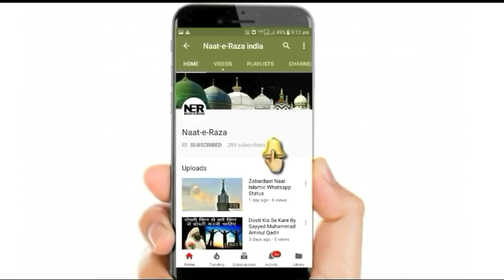Tin Kuwari Ladkiya Maa Kese Bni Suno | Sayyed Aminul Qadri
New Bayan By Sayyed Aminul Qadri - Tin Kuwari Ladkiya Maa Kese Bni Suno. . Shan E Mustafa ﷺ. ..